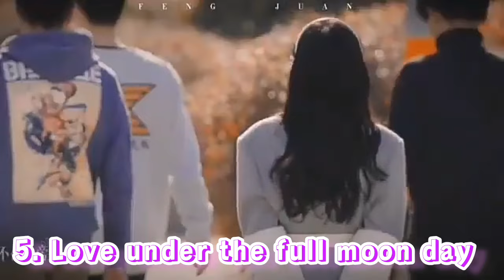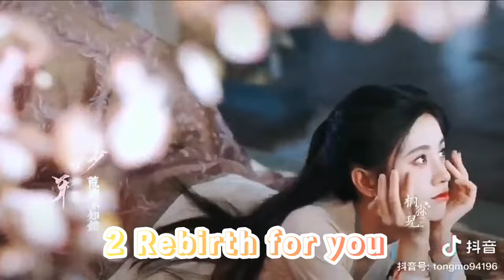Ju Jingyi (鞠婧祎) Top 10 drama of all time . Upcoming drama & ExcitingRumoured Drama list.jujingyi ❤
Ju Jingyi (鞠婧祎) Top 10 drama of all time . Upcoming drama & Exciting Rumoured Drama list
Her pairing with Chen zheyuan, zhangzhehan, song wei long, auther chen, Zhang leihe, & dylan wang.
Ju Jingyi top drama list.
kikuchan
 Ju Jingyi Rumoured drama

1 Qian Xiang Yin
A celestial meteor makes time and memory rewind itself, bringing new life to the races of gods and deities, and thus changing the fate of the world. One hundred years later, Xiao Bang Chui, an orphan from Qingqiu, enrolled in the Young Phoenix Academy to study. There, she befriended students from the academy and together they formed a tight bond. While over time the group went their separate ways, only the sly and clever young Lei Xiu Yuan stayed by her side.

Five years later, Xiao Bang Chui, now known as Jiang Li Fei, had transformed into a woman of otherworldly beauty. Such an unheard-of beauty made sophisticated eyes begin to trace her background and history. With the life and death of the young couple, as everyone pursued the secrets of the deities, they entered a foggy maze. At the first meeting of the mountain and sea, the group reunited for the first time, and the mirage sent them into the deepest purgatory with the most beautiful dreams. Can a disciplined man control the power of heaven and earth, and can he control the excitement of his heart?

Native Title: 千香引
Also Known As: Thousand Fragrances , Qian Xiang Yin Chu Feng Xing Xian , Qian Xiang Bai Mei , 千香百媚 , 千香引·雏凤星现
Director: Kuk Kok Leung
Screenwriter: Lei Jun
Genres: Romance, Wuxia, Drama, Fantasy
Country: China
Type: Drama
Episodes: 46
Airs:
Original Network: Youku
Score: N/A (scored by 0 users)
Ranked: #37477
Popularity: Chinese Drama
Main lead - Ju Jingyi & Song wei long

2. Gu yue feng hua lu
Native Title: 古乐风华录
Also Known As: Qin Se Yuan , 琴瑟缘 , 古樂風華錄 , 琴瑟緣
Genres: Historical, Romance
Country: China
Type: Drama
Episodes: 0
Airs:
Original Network: Tencent Video
Ranked: #37949
Popularity: #14135
Content Rating: Not Yet Rated
main lead - Ju Jingyi & Zhanglinghe

3. Xian Yu

Native Title: 献鱼
Also Known As: Offering Salted Fish to Master , Offering Fish , Offering Sailed Fish , Fish Offer , Xiang Shi Zu Xian Shang Xian Yu , 向师祖献上咸鱼 , 獻魚 , 向師祖獻上咸魚
Director: Wen De Guang
Screenwriter: Jin Lu
Country: China
Type: Drama
Episodes: 40
Airs:
Original Network: Youku
Duration: 45 min.
Ranked: #37598
Popularity: #5736
Main lead - Ju Jingyi and Auther Chen

4. Lofty Waters Verdant Bow (Hong Kong adaptation)
The Patriotic Knights (Chinese adaptation)
Native Title: 云海玉弓缘
Also Known As: Lofty Waters Verdant Bow , 雲海玉弓緣
Screenwriter: Wang Hong
Genres: Romance, Wuxia
Country: China
Type: Drama
Episodes: 0
Airs:
Original Network: Youku
Ranked: #99999
Popularity: #99999
main lead - Ju Jingyi & Dylan Wang

5. Genius Girlfriend
Native Title: 天才女友

Also Known As: Tian Cai Nu You , Tian Cai Nv You

Country: China

Type: Drama

Episodes: 24

Airs: 2025 - ?

Original Network: iQiyi

Ranked: #99999

Popularity: #99999

Main lead - Ju Jingyi & Lin yi